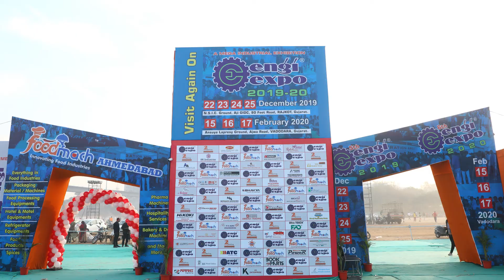Electronic Weighing Scale – Manufacturers and Suppliers in India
The Electronic weighing scale are the most efficient need of today’s industries. There are very few manufacturers in India who are engaged in manufacturing electronic weighing machine.

Attari Scale are one of the leading electronic weighing scale manufacturers and suppliers in India.  They are continuously gaining success since long time.

Attari scale are engaged in manufacturing all type of weighing scale including electronic weighing scale, table top scale, normal weighing scale and many more.

Along with manufacturing, attari scale are one of the reputed suppliers of electronic weighing scale in India. The products manufactured and supplied by Attari scale are one of the best in terms of quality and prices.

Attari scale are the one of the oldest participant of Engiexpo and they are getting huge clientele support through this exhibition.

We Engiexpo are again providing a platform for industries to expand their business to national and international level in Rajkot and Baroda.

Address: Opp Old Bus Stand (2nd No. Gate), Nava Dela Road, Morbi - 363641